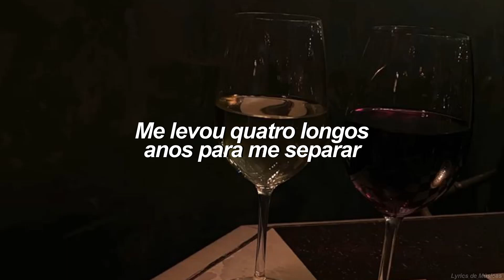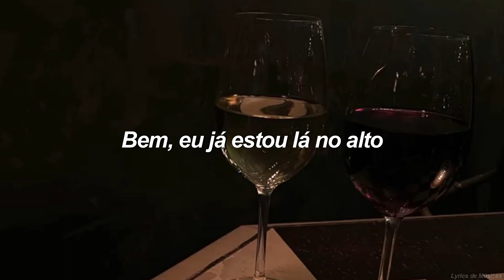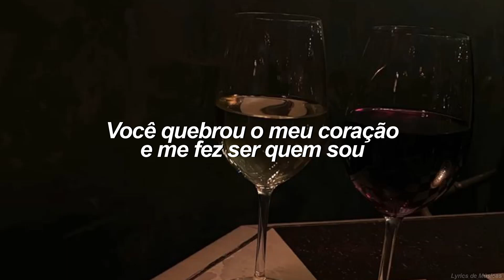Little Mix - Shout Out To My Ex (Tradução)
▶️Little Mix - Shout Out To My Ex▶️

Little Mix e demais responsáveis pelo conteúdo.